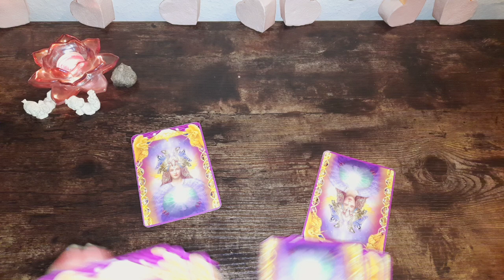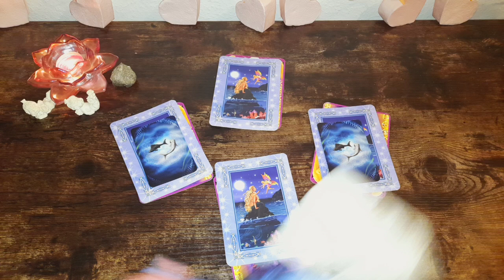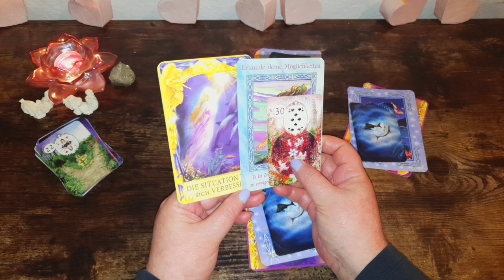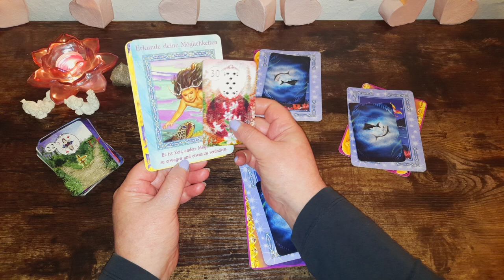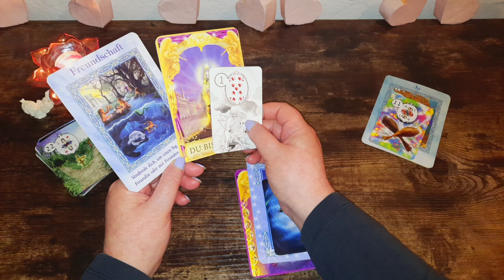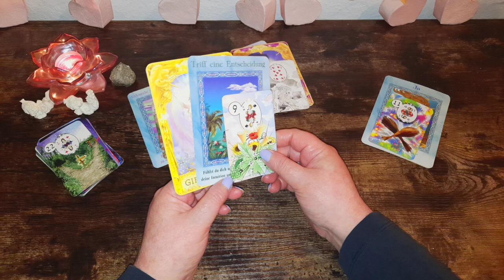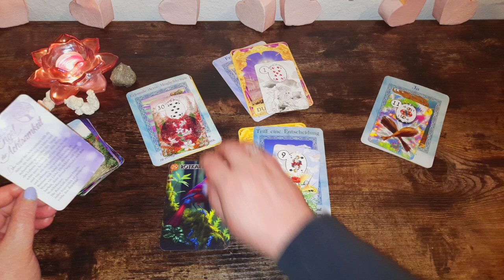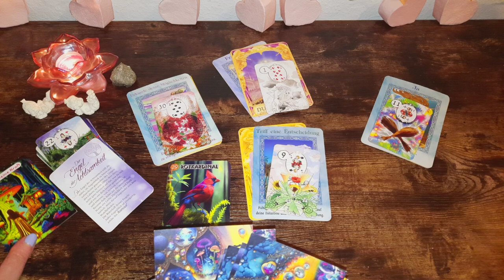Waage ♎️Eine Entscheidung , die als Geschenk dient